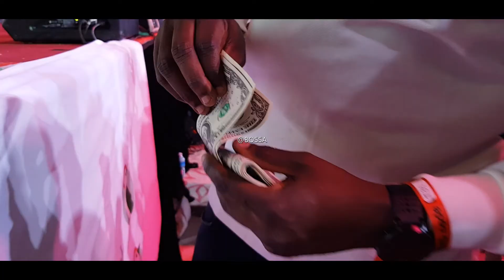Juliana Kanyomozi Excites London as she steps on stage